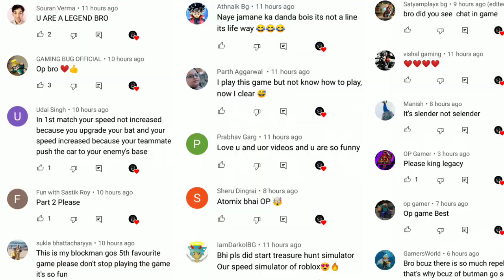I BECOME BILLIONAIRE AFTER GETTING BACK TO BACK SUPER CHEST - [ Treasure Hunt Simulator Roblox #2 ]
So in today's video we are going to play roblox Treasure Hunt Simulator if you like it then thumps up

Game :- Roblox Treasure Hunt Simulator

Game Information :- Roblox lets you create, share experiences, and be anything you can imagine.